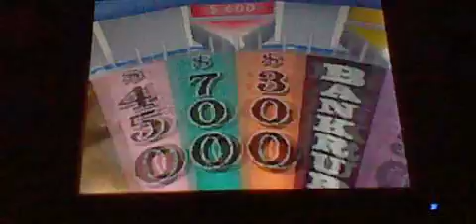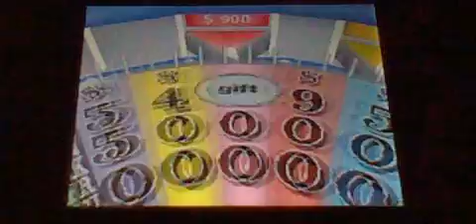Wheel of Fortune Nintendo DS Episode 16 Part 3